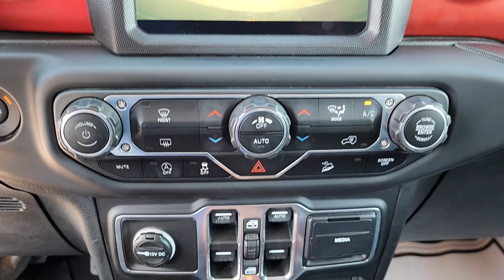2018 Jeep Wrangler_Unlimited Rubicon OK Tulsa, Broken Arrow, Owasso, Bixby, Green Country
Pre-Owned 2018 Jeep Wrangler_Unlimited Rubicon available at Ferguson Superstore located in 1601 N Elm Pl, Broken Arrow, OK, 74012. Servicing the Tulsa, Broken Arrow, Owasso, Bixby, Green Country area.

You just found the  2018  JEEP Wrangler.  The Jeep Wrangler: The rugged and iconic, adventure-loving, 4-wheel drive, open-air SUV with the power and capabilities you need for your outdoor lifestyle. The following are some of this vehicles highlighted options: Keyless Entry, Navigation System, Back-Up Camera, Fog Lamps, V6 Cylinder Engine, Remote Engine Start, Premium Sound System, Four Wheel Drive, Keyless Start, Satellite Radio. Never be anyone but your authentic self. You belong in the Wrangler.